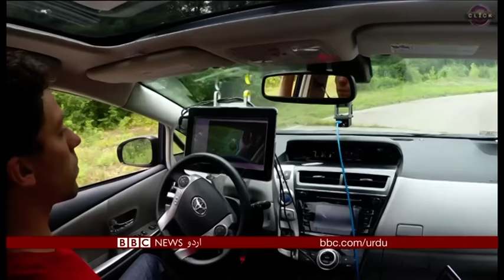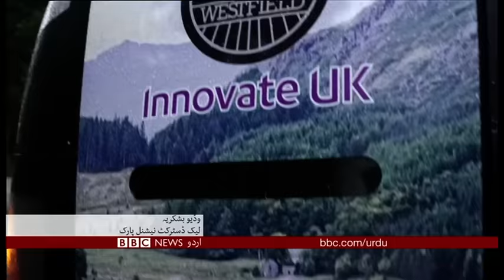Sairbeen Friday 11th May 2018 - BBCURDU